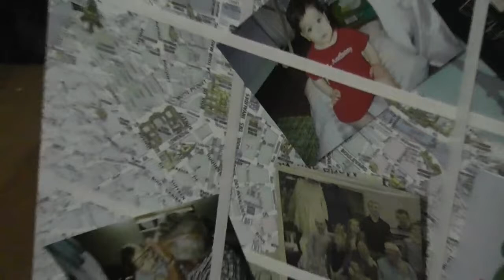painting, starting winter break, and sister time - entry # 1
I painted my childhood bedroom and re-did a lot of the decorations to make a comfortable space during my winter break at home. Christmas was magical this year and I will share more in my next video being uploaded next Sunday:) I hope you all had a merry merry Christmas too!

much love,
Ken